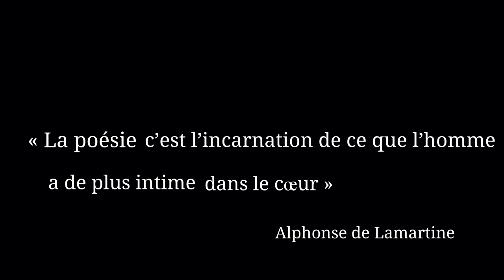Trailer-compagnie-Maëlle Dufour-Poêtry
Cette création m’a été inspirée par ces femmes aux belles âmes fortes, profondes et courageuses. De manière originale, ce sont les interprètes qui ont créé l’idée de l’œuvre et non l’inverse.

« Nous ne sommes jamais aussi mal protégés contre la souffrance que lorsque nous aimons »
Sigmund Freud
Chorégraphe : Maëlle Dufour
Compositrice : Kim Dibongue Levy

Création beatbox : Noam Dibongue Levy
Chanteuse/ Musicienne :  Kim Dibongue Levy

Interprètes / Danseuses :
Alison Benezech, Maëlle Dufour, Shirley Domoison Capello

Auteure : Maëlle Dufour, Marion Gallet, Shirley Domoison Capello

Création dossier : Kim Dibongue Levy, Liliane Valembois, Maëlle Dufour

Crédit photo : Alexandre Fournier, Peter Bordage.
Cameraman/Montage : Stéphane Deldy

Costumes : Sophie Delafosse